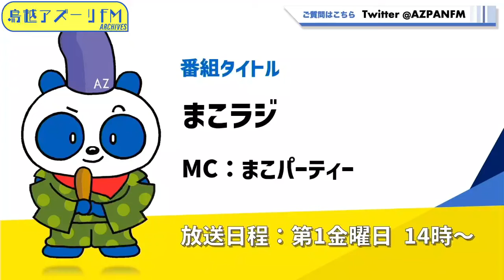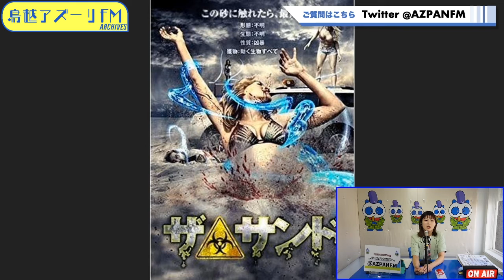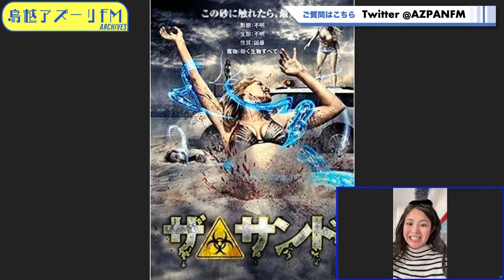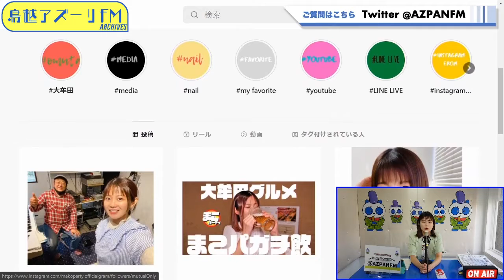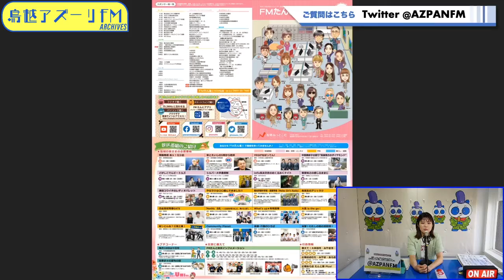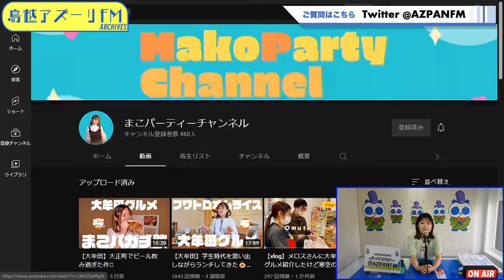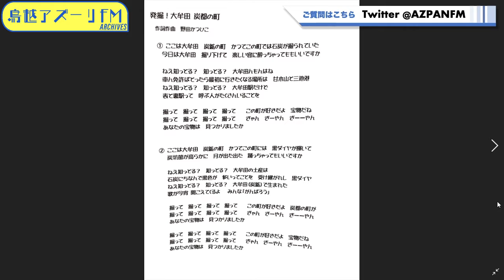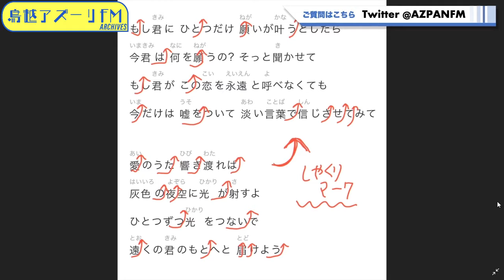2022年04月01日配信 まこラジ MC：まこパーティ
MC：まこパーティ